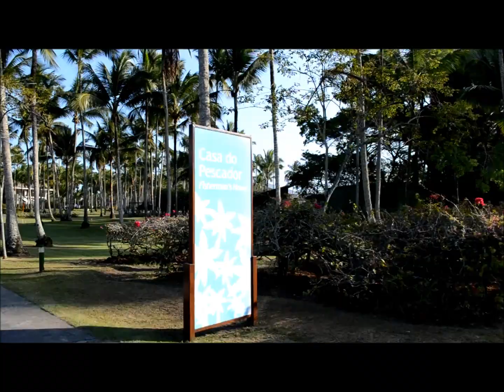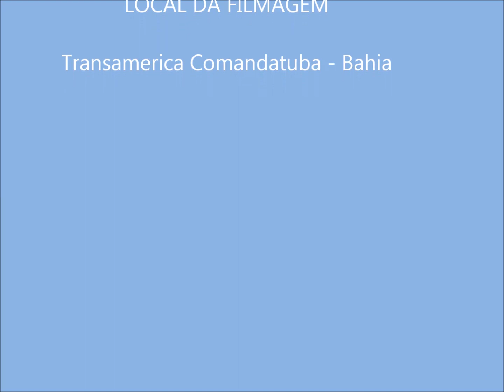Férias no Transamérica Comandatuba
Recordações de Dias Incríveis na Ilha de Comandatuba no Resort Transamérica.